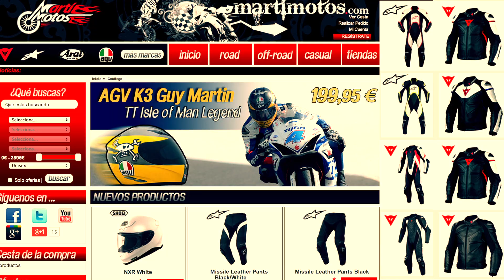TTMAN14 10 by martimotos.com [FRA]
Deux courses aujourd'hui au Tourist Trophy 2014, le TT Zero avec record incroyable pour une moto électrique, et Supersport 2, avec victoire de Michael Dunlop, le boss du mountain course. Voulez-vous en savoir plus? Ne doûtez pas à regarder cette vidéo!